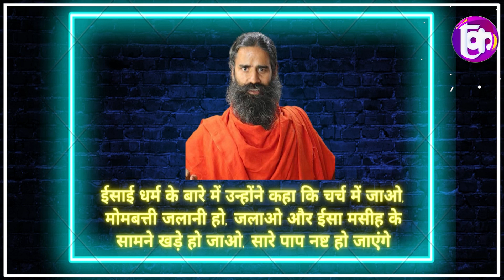Baba Ramdev को मिला 2024 का नफरती एजेंडा, भरे मंच से मुसलमानो ने baba को खदेड़ा | Tha Kantap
समझे...